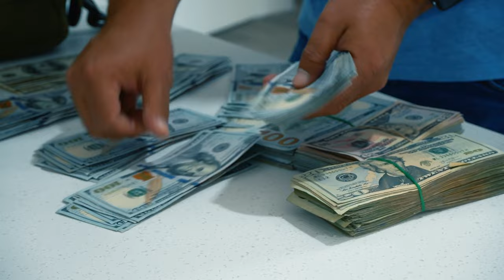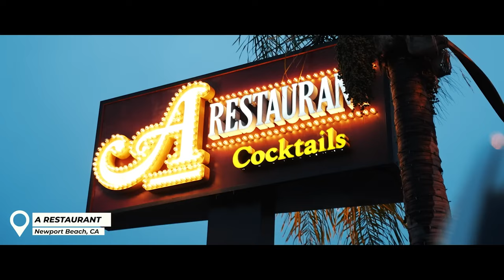YOU’LL NEVER IMAGINE HOW HE MADE $10,000,000 SELLING SUNGLASSES TO PHARRELL, LADY GAGA & JAY Z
Presented by Bodog, Sunglasses Pioneer & CEO of Vintage Frames Corey Shapiro joins the boys to chat the history of sneaker culture, opening up his first store at 19, degenerate activities in Montreal, having over a million frames, dealing shades to Mac Miller, Pharrell, Lady Gaga & Jay Z, pioneering video content on Instagram, being dodged by Drake, beef with Kanye West, blowing Canadian Tire Money at the Strip Club & MORE!